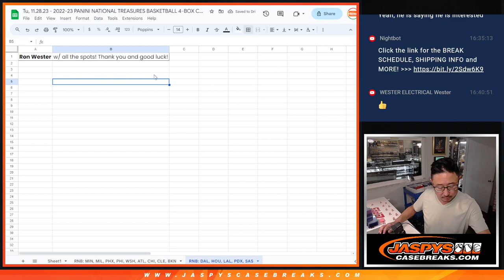RNB: DAL, HOU, LAL, etc - Tu, 11.28.23 - 2022-23 PANINI NATIONAL TREASURES BASKETBALL 4-BOX #5 *PYT*